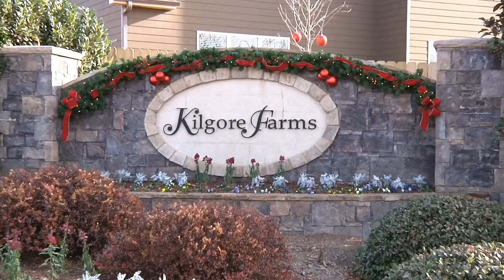Kilgore Farms Simpsonville SC 29681 Real Estate Ashley Lewis Team Keller Williams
Ashley Lewis of the Ashley Lewis team would like for you to take a good look at Kilgore Farms.  It is the perfect mix of desired community features with beautiful homes in two and three story plans and exteriors are a mix of brick, stone.  A close knit subdivision with plenty to offer and great amenities: Pool, play ground, over 8 acres of community space.  Let us show you around.  Call and be connected to one of our professional agents who will help you find a great home in a great subdivision.

Kilgore Farms Neighborhood Info:

    TYPICAL PRICE RANGE:$315,000 to $450,0000
    YEARS BUILT: 2004 to Present
    SQUARE FOOTAGE: 2,400 to 3,600
    SCHOOLS: Bells Crossing Elementary, Riverside Middle and Mauldin High
    NEIGHBORHOOD AMENITIES: Pool, playground, cookout facilities

Are you planning to buy or sell a home in Greenville, South Carolina in the near future? Partner with one of the fasting growing teams in our Greenville, SC real estate market. Contact the Ashley Lewis Team today to connect with our top-producing listing department or our exceptional team of buyers specialists. We are your Greenville, SC real estate specialists at Keller Williams Realty of Greenville South Carolina.